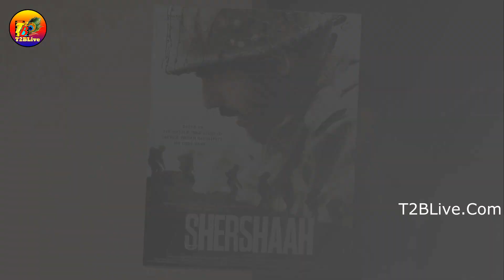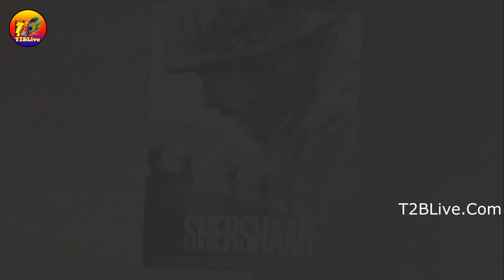The Best After Uri The Surgical Strike in Bollywood | Shershaah Movie Review In Telugu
For On Time Reports...Please Join Our Official Telegram Group